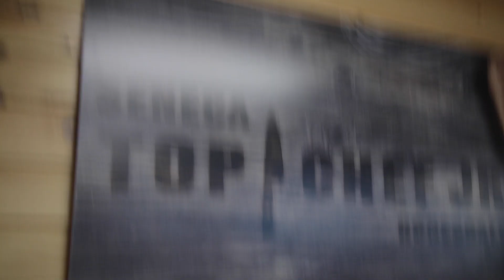Camp Seneca Lake 2021 Week 4